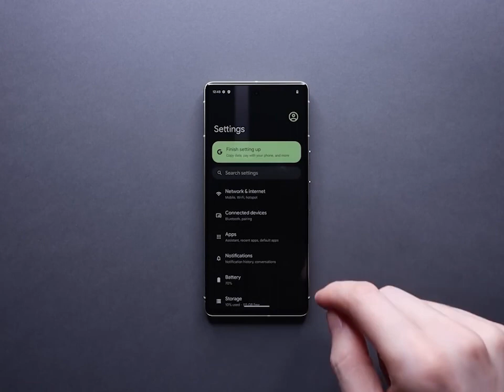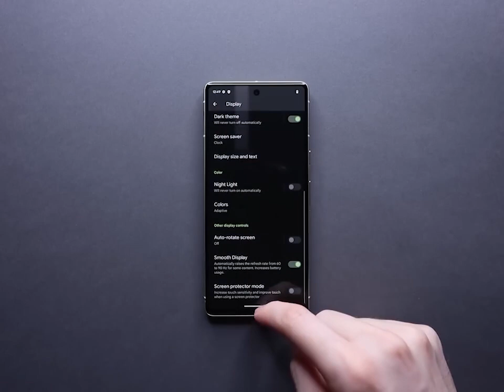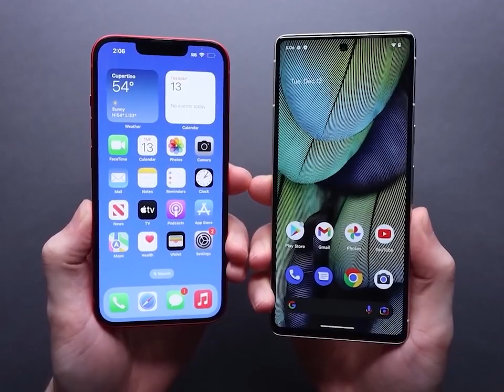Google Pixel 7 Unboxing and Camera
iPhone 14
33
Google Pixel 7 Unboxing and Camera Test! - Gadgets
Guru
Description
Guru
FO FilterCopy • Follow
24 Nov 2022.
R
2 shares
x
Pixel 7
1k views
x
Google As An Indian Aunty | FilterCopy |